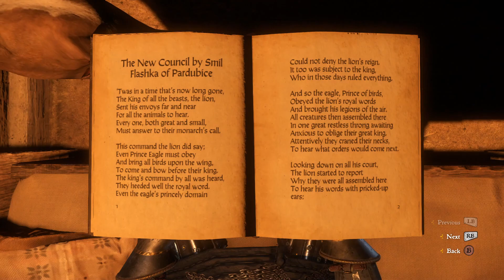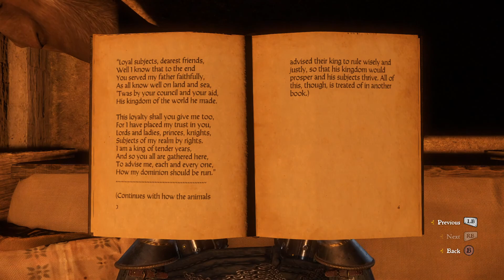Lost in the Woods (From the Ashes DLC) // Let's Play Kingdom Come: Deliverance - Part 43